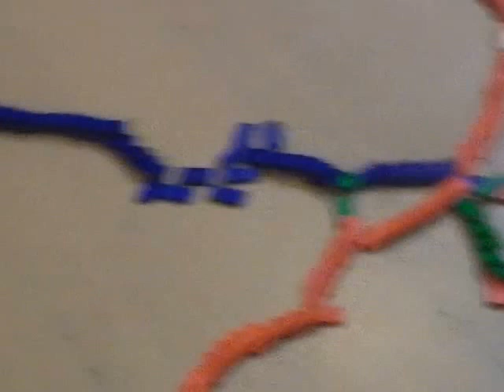Domino Day 2013 Domka Senica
Domino Day je deň kedy sa v našom stredisku stretne mnoho šikovných rúk a tvorivých hláv. Cieľom tejto akcie je postaviť z domino kociek množstvo obrazcov, ktoré sa pospájajú a na koniec toto dielo samovoľne popadá. Pri padaní domino kociek sa snažíme o vytvorenie rekordov ako napríklad v množstve popadaného domina  bez zastavenia pádu. Domino Day  je nielen o stavaní kociek ( na ktoré treba aj nejakú  trpezlivosť) a rekordoch, ale aj o spoločenstve a hlavne o spolupráci, ktorá je veľmi dôležitá.